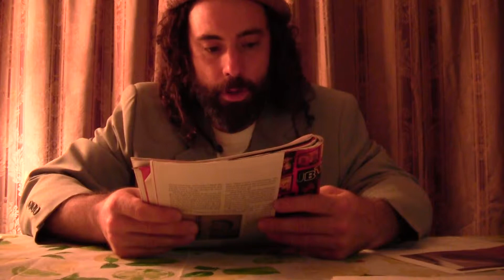The Great Deception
Ras Reports *Head Line Enemy of Sin*